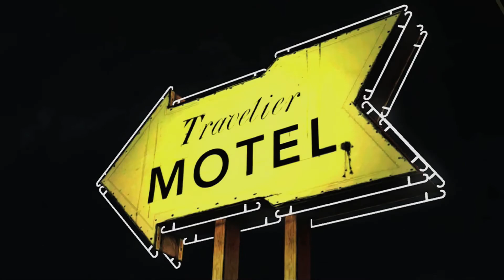CARLEY OR DOUG? - The Silent Walking Dead PART 3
Join Jash, Josh, Aaron, and Jon as we continue to see what happens when Lee decides to remain silent in every situation. Silence is a valid and the ONLY option my friends!